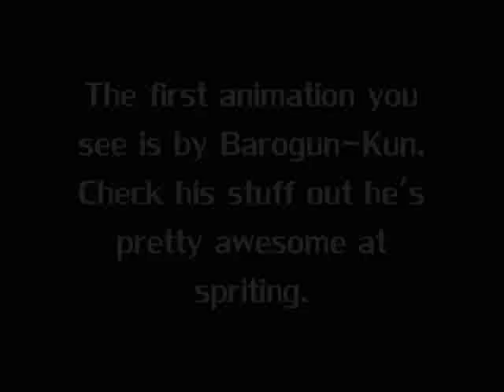Richard Bacon yelling sprite test.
Old Richard is trying to direct a movie but Kiki kinda forgot her lines.

Check out Barogun-Kun's stuff. He's awesome.